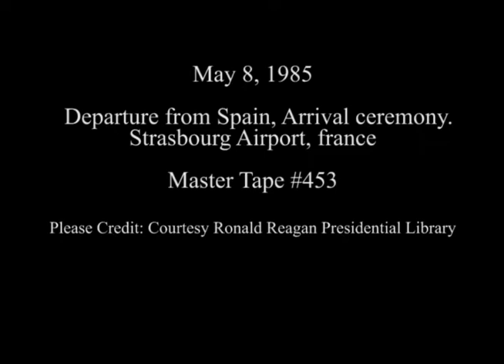The Reagan's Departure from Madrid, Spain on May 8, 1985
Full Title: Trip to Spain. Departure via Air Force One at Barajas International Airport, Trip to France. Arrival ceremony at Strasbourg Airport on May 8, 1985

Transcript:  N/A

Production Date: 5/8/1985

Access Restriction(s):Unrestricted
Use Restriction(s):Unrestricted